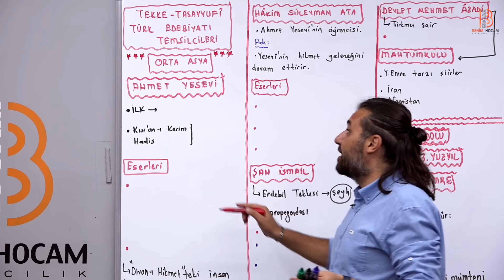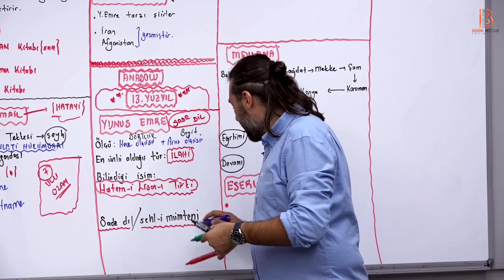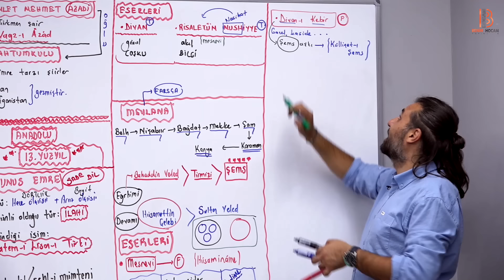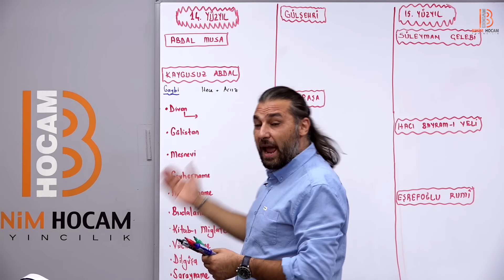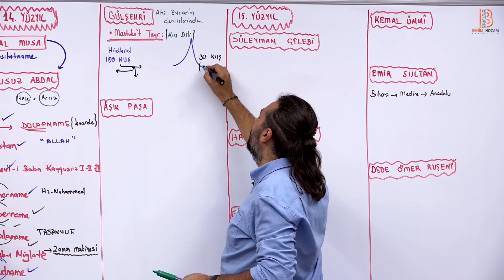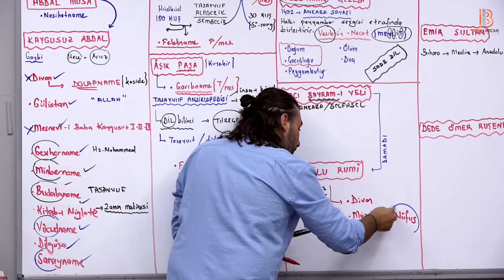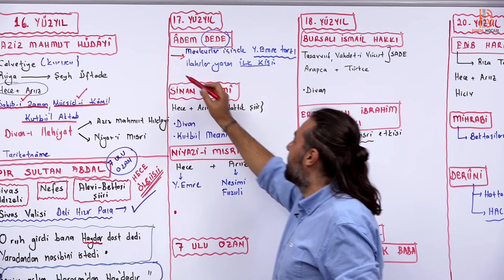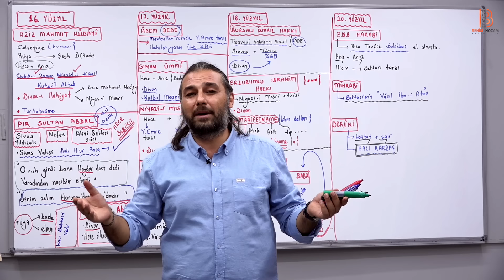17) AYT Edebiyat - Tekke Tasavvuf Halk Edebiyatı II - Kadir GÜMÜŞ - 2025